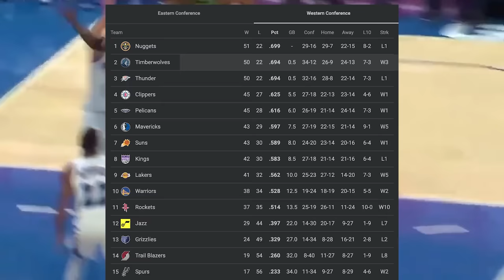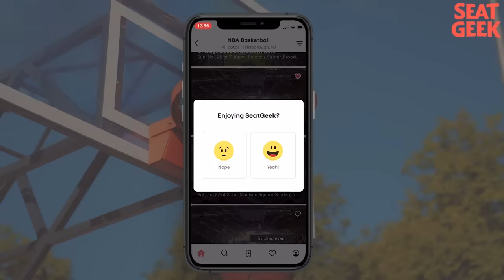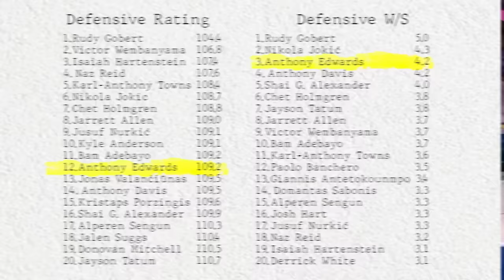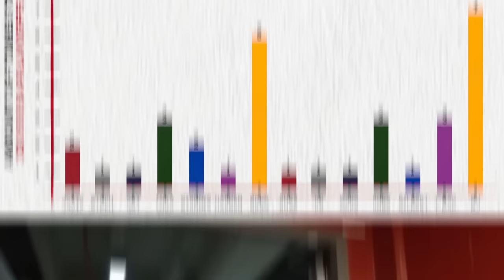They Say Anthony Edwards Is Michael Jordan’s “Son”…